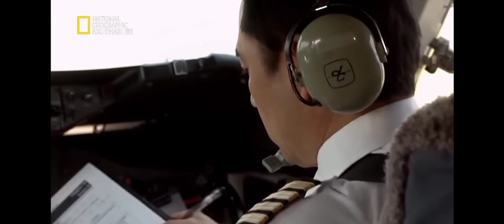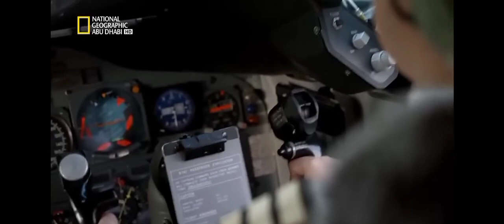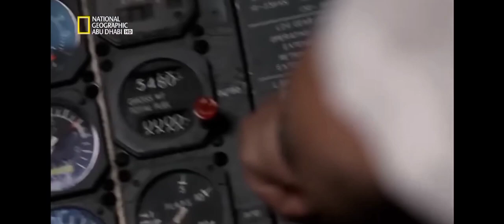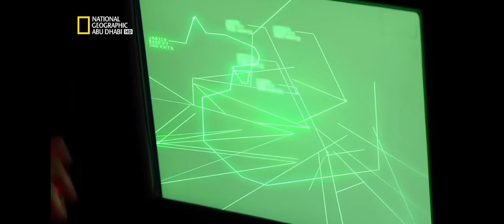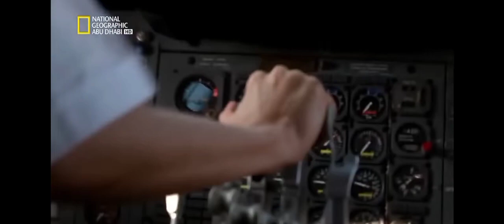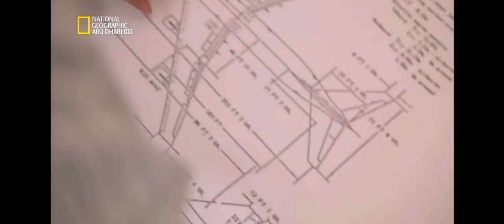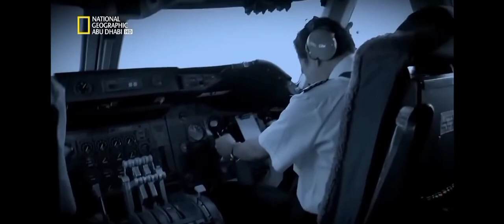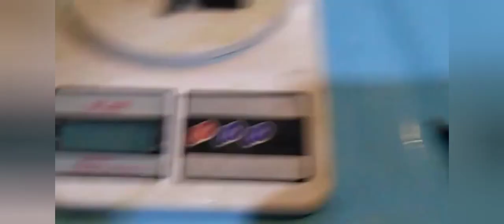جديدة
كارثة طائرة يابانية